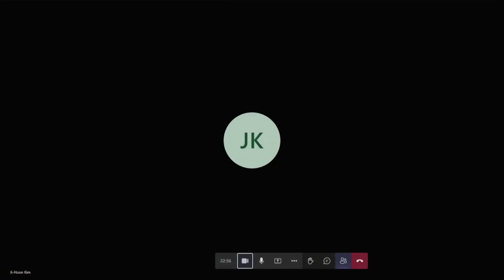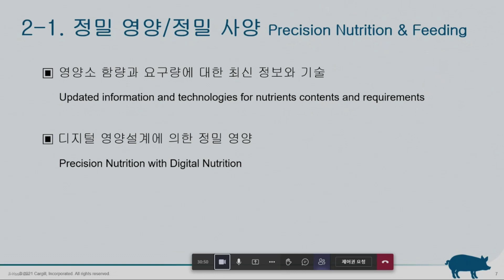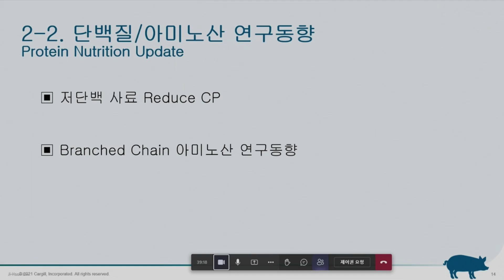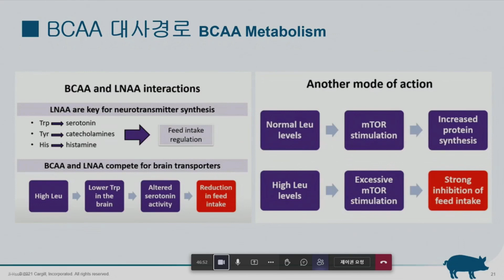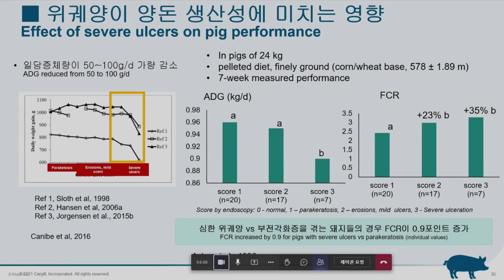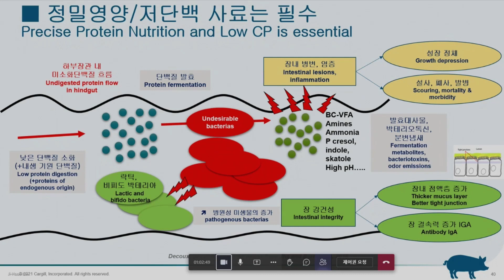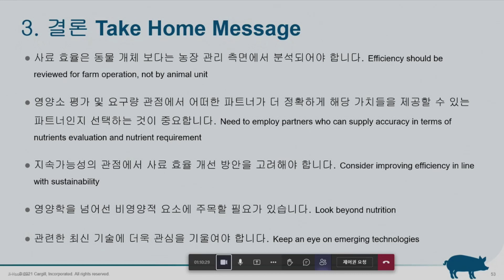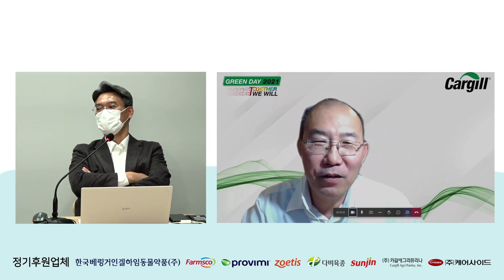지속 가능하고 수익성 있는 양돈을 위한 사료 효율 향상 방안 - 김지훈 박사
제40회 전국양돈세미나 "사람과 사료 안에 답이 있다!"